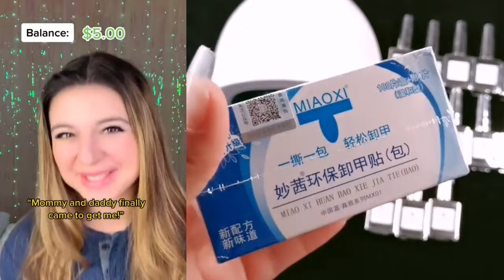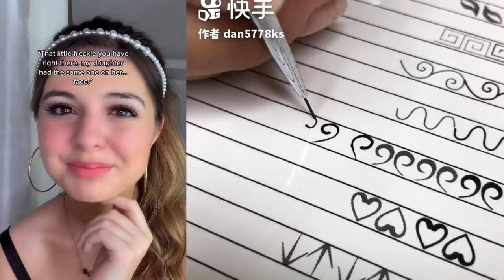⚡ NAIL ART STORYTIME TIKTOK ☀️ Regal Nails @Brianna Mizura || POVs Tiktok Compilations 2024 #30